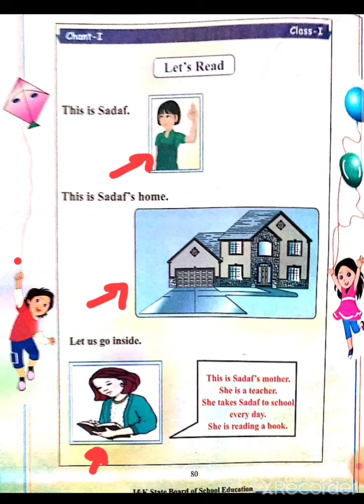1st English Topic At Home